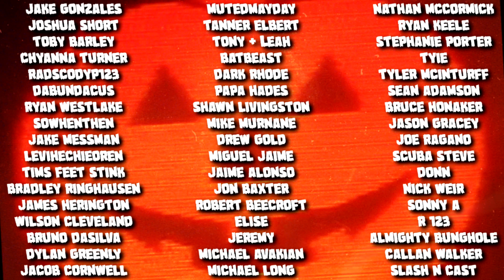REDNECK SAW - A SAW Parody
Sawx REDNECK SAW - A SAW Parody. In our latest movie parody Jeb gets trapped in a Jigsaw trap. Please keep in mind we are making fun of everyone here. Including ourselves. Please don't take it too seriously, we love you all.